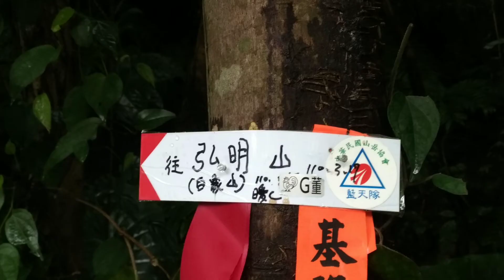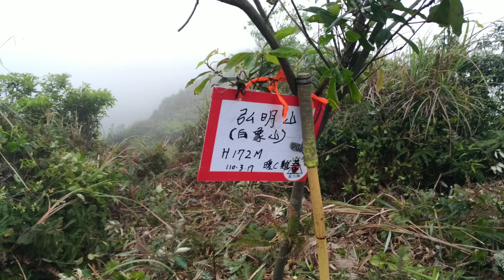白象山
是精美短小的一個小小山頭，無基石亦無啥記載，據說弘明寺有碑銘記載：弘明寺位於瑞芳近郊白象山南麓，主山崔嵬狀似茁壯白象，故號白象山。山腳下有一牆面石刻"潛龍在淵"反較為人知。山頭小歸小除掉前段保線路外，根本就是直接陡上，雖說最近有熱心山友(暖曦)剛除草架繩，畢竟不是一般登山步道健行路線，請斟酌享用。